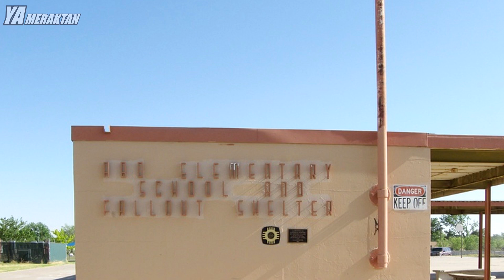Bu Okullar Bizimkilerden Çok Farklı - Dünyadaki 15 Sıradışı Okul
Dünyada her çocuğun iyi şartlarda verilen iyi eğitimi alma hakkı vardır. Ancak her çocuğun en doğal ve temel hakkı olan eğitimi almak kimi zaman çok zor olabilmektedir ya da her çocuk aynı şartlarda eğitim alamamaktadır. Kimi çocuklar zor şartlarda eğitim alırken kimi çocuklar ise alışılmışın dışında bir eğitim almaktadır. Gelin birlikte dünyanın en sıra dışı 15 okuluna birlikte bakalım.

1. Bangladeş Bot Okul
2. Dağların Arasından 5 Saatlik Yürüyüş
3. Stadyum Manzaralı Okul
4.  Yeraltı Okulu
5. Küp Şeklindeki Okul
6. Tren Rayları Üzerindeki Okul
7. Geleceğin Okulu
8. Ormandaki Anaokulları
9. Kuralları Öğrenciler Koyuyor
10. Mağara Okul
11. Köprü Altı Okul
12. Tehlikeli Okul Yolu
13. Tundra Çocukları
14. Hasarlı Okul
15. Salem'in Cadı Okulu